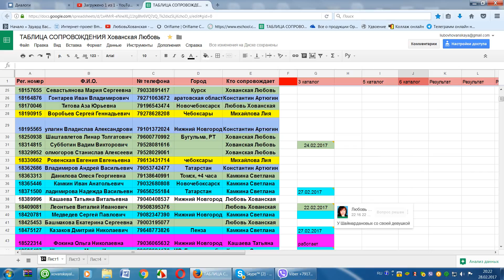Как заполнять ячейки в таблице сопровождения